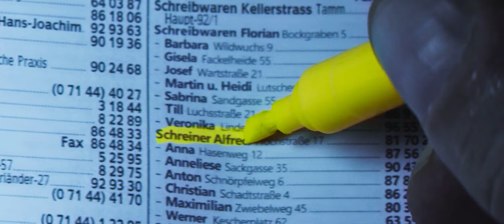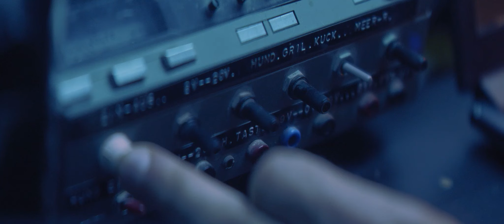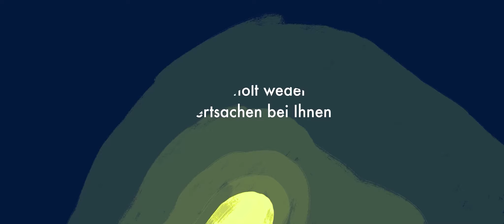Präventionsthema „Falscher Polizeibeamter"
Der Film „durchschaut“ des Landeskriminalamtes Baden-Württemberg entstand in Kooperation mit der Filmakademie Baden-Württemberg und mit Unterstützung der Polizeihubschrauberstaffel BW.

Am Telefon geben sich Betrüger als Polizeibeamte aus, und warnen beispielsweise vor einem geplanten Einbruch. Den zumeist älteren Betroffenen bieten Sie an, Bargeld oder Wertsachen von einem vermeintlichen Kriminalbeamten an einen „sicheren Ort“ bringen zu lassen. Dabei bauen sie einen hohen Druck auf und verunsichern ihre Opfer, bis diese bereitwillig ihr Geld an einen Unbekannten übergeben.

Die Tipps Ihrer Polizei:

- Die Polizei ruft Sie niemals unter der Nummer 110 an. Seien Sie misstrauisch, wenn Sie diese Nummer (auch in Verbindung mit Ihrer Ortsvorwahl) auf Ihrem Telefon sehen.

- Lassen Sie sich nicht unter Druck setzen. Legen Sie auf, wenn Ihnen etwas merkwürdig erscheint.

- Sprechen Sie am Telefon nicht über Ihre persönlichen und finanziellen Verhältnisse.

- Übergeben Sie niemals Geld oder Wertgegenstände an unbekannte Personen.

- Verdächtiger Anruf? Legen Sie auf und rufen Sie die Polizei über die 110 oder Ihre örtliche Polizeidienststelle an.

Credit: Landeskriminalamt BW & Filmakademie BW

Schauspieler: Nadja Klapper, Harald Heinz, Marius Marx, Tobias Lischka, Dieter Speiser
Regie: Vocamot
Producer: Tobias Lischka
Kamera: Jan Fabi
Editor: Kira König
VFX: Lucas Bruchhage
Animation: Felicia Fuchs
Farbkorrektur: Roman Brauch
Szenenbild: Anna Vehres
Aufnahmeleitung/Hygiene: Gabriel Becker
Produktionsassistenz: Philipp Christ
OB: Sascha Muschke
1. AC: Artur Ortlieb
Ton: Perschya Chehrazi
Sounddesign: Michael Bötticher
Storyboard: Ingram Schell